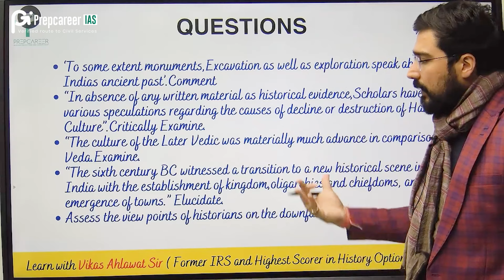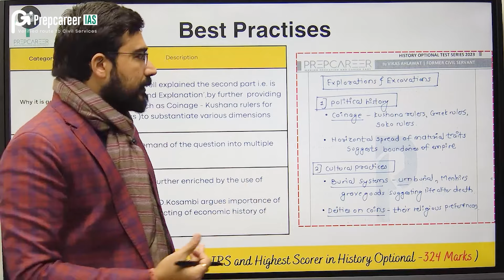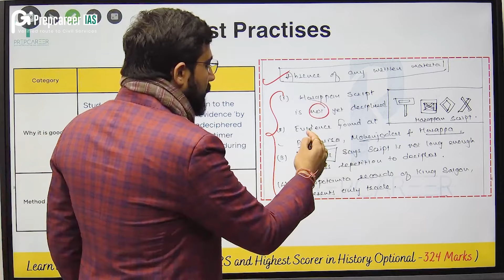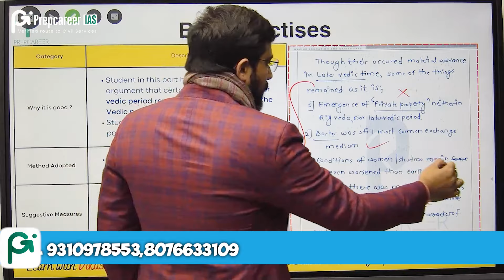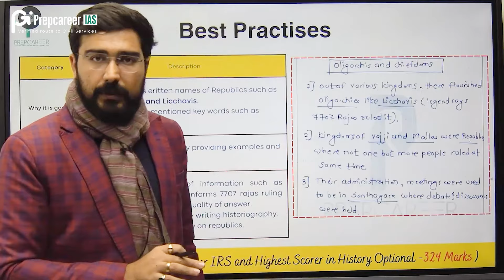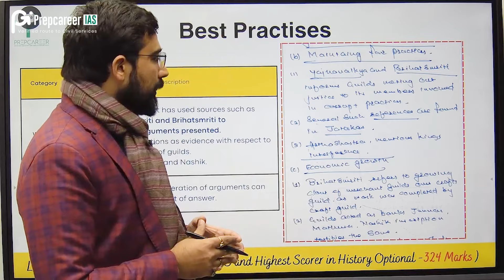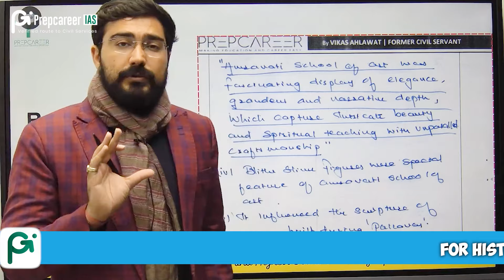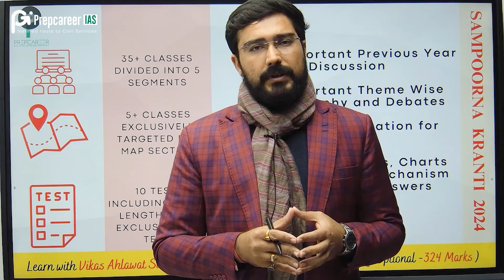Answer Writing Session | Ancient India | History Optional | UPSC | Vikas Sir | Prepcareer IAS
In this video Vikas Ahlawat sir will tell "How To Write Answers Like Toppers" for Questions related to Ancient India, History Optional.

Vikas Ahlawat sir has been selected twice in Civil Services Exam and allocated IRS and IPS in successive attempts. He also scored the highest marks (324 Marks) in History Optional UPSC Mains Examination.  With his experience of teaching History for over a decade he adds value to the preparation of students. Vikas Ahlawat sir takes the History Optional foundation and other courses in the most innovative and useful manner.

The Courses we presently offer:
1. History Optional Foundation Course 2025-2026
2. History Optional Advanced Enrichment Program 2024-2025
3. History Optional Test Series 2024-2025
4. History Optional Mapping program 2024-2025
5. History Optional Daily Answer Writing Program
6. History Optional Sampoorna Kranti

1. Civil Services Accelerator Program 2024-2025
2. GS Mains Test Series 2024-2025
3. GS Prelims Test Series 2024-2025
4. Essay Foundation Program 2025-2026
5. GS Daily Answer Writing program 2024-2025
6.Prelims USP 2024
7.Mapping Series for Prelims 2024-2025
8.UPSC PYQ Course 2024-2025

At Prepcareer IAS, we are thrilled to present you with our extraordinary quantitative deliverables that set us apart from our competitors in our History Optional Foundation Course. Here's what you can expect:

• 📚 120+ Interactive Learning Sessions: Immerse yourself in a dynamic learning environment with over 120 interactive sessions that cover essential topics, ensuring a comprehensive understanding.
• 🗺️ 90+ Core Concept Classes including map classes: Dive deep into core concepts and focus on the map section, maximizing your performance and gaining an edge in the exam.
• 📝 40+ Previous year questions: Practice with over 40 previous year questions, familiarizing yourself with the exam format and boosting your confidence.
• 🎙️ 10+ Webinars with Vikas Ahlawat sir: Learn from the expertise of Vikas Ahlawat, a renowned faculty and former civil servant himself, through interactive webinars.
• ✍️ 10 Tests based on UPSC format for exam simulation: Sharpen your exam skills with 10 carefully designed tests that simulate the UPSC exam format, enabling you to assess your progress.
• 📚 35+ Value Add Documents: Access a treasure trove of value-add documents, providing additional insights, research material, and useful resources to enhance your preparation.
• 📄 80+ Crisp Handouts: Simplify your learning with 80+ crisp handouts that consolidate key information, making revision and understanding easier.
• 👥 10+ Mentorship Sessions: Benefit from dedicated mentorship sessions with experienced mentors and academic experts, receiving guidance and support throughout your journey.

Happy Learning !